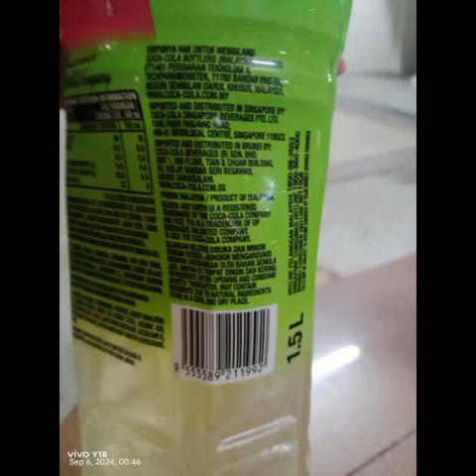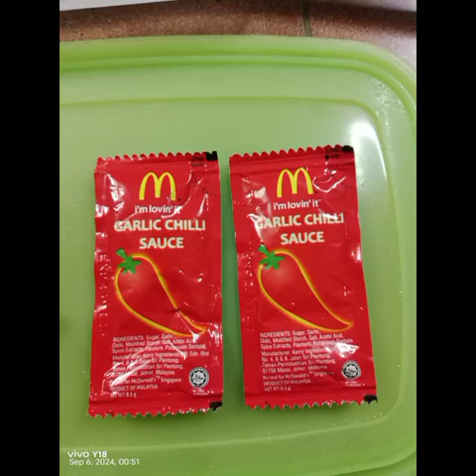"The Icon"Kurtberg 5 September 2024(Thursday)Dinner Photos Slideshow